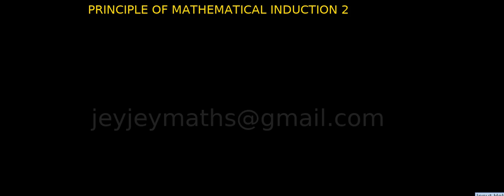HSE I Chapter 4 PRINCIPLE OF MATHEMATICAL INDUCTION 2 Prepared by BINOY XAVIER MSc,BEd,SET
JEYJEYMATHS

(PLUS ONE) MATHEMATICS TOPICS KERALA ,